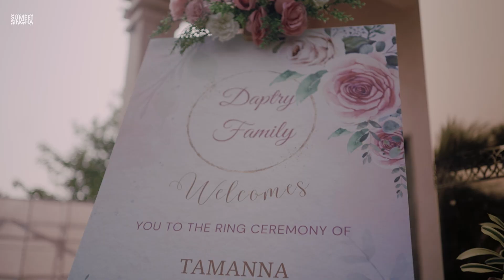Tamanna & Paras II Engagement II Sumeet Singha Photography